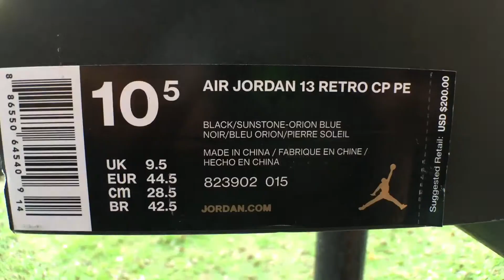Air Jordan 13 CP3 PE | SHOE REVIEW #1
Review on the Jordan Retro CP3 13 PE

-SONGS-
French Montana ft. A$AP ROCKY - Off The Rip